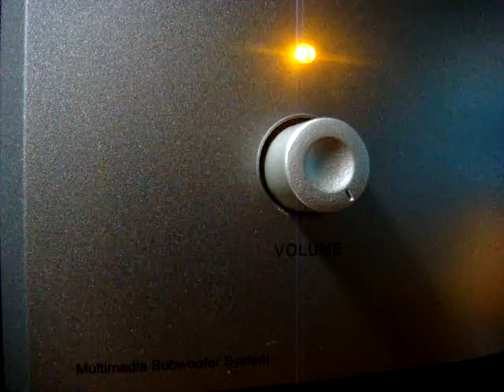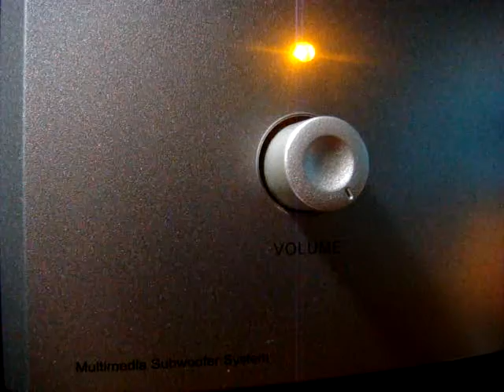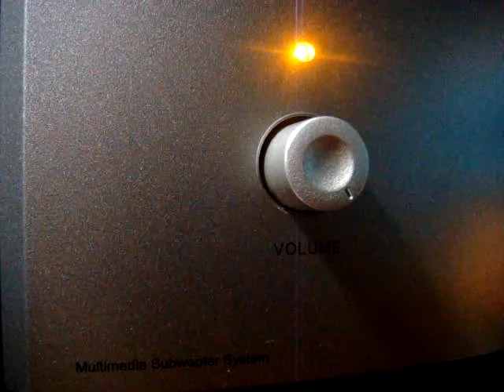No 541 Love Song Dedications with Richard Mercer. August 14 2013